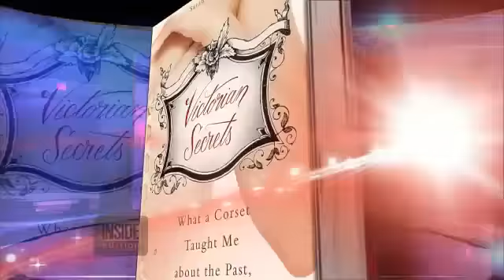Woman Wears Corsets To Live In Victorian Era